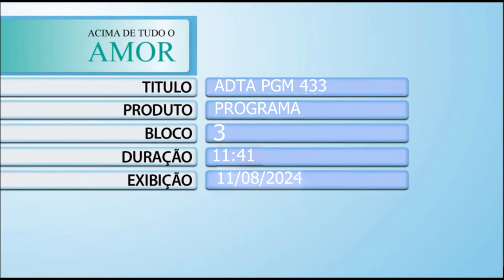Acima de Tudo o Amor – Encontro Nacional AVCC – 11/08/2024 (Bloco 3)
Este “Acima de Tudo o Amo” está repleto de gratidão! 💕 Você vai entender que os 62 anos de história do Hospital de Amor foram construídos com muito comprometimento, respeito, compaixão, solidariedade e, acima de tudo, amor! 😊 Além de milhares de colaboradores incríveis, a instituição sempre contou com o apoio de pessoas que vestem a camisa do hospital, abraçam a causa e realizam um trabalho árduo em seus municípios, de maneira gratuita e durante todo o ano, com um único objetivo: ajudar o hospital a salvar vidas! 💗

A jornalista Carla Scarpellini, esteve na última edição do ‘Encontro Nacional de Voluntários’ – evento organizado pela Associação Voluntária de Combate ao Câncer (AVCC), em parceria com a Captação de Recursos do HA – para conferir esta festa especial e bater um papo com essas pessoas de coração tão solidário.